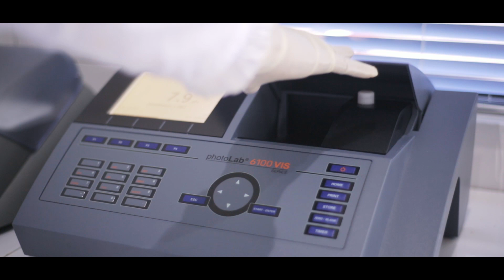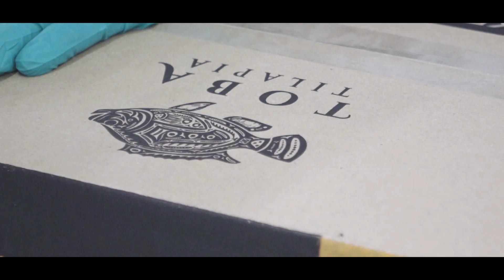TOBA TILAPIA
"Our fish are grown naturally in the floating cage in Lake Toba"

PT Suri Tani Pemuka is a 100% fully integrated aquaculture company. We are very passionate to impress every demanding people with our Tilapia from Lake Toba and set a new standard of a Premium Tilapia should be. Our Tilapias are fed with feed from our own feed mill, a Best Aquaculture Practices (BAP) certified feed mill. We determine the best nutrient-balance and control each of the ingredients in producing our Tilapia feed. It is formulated to promote healthy Tilapia and zero % fishmeal in feeding. Our customers can rely on us in which will only get a pure pristine taste of Tilapia meat, without any other contaminants. We grow our fish by ourselves and all fish are processed and exported by ourselves. All our systems are fully traceable from A to Z, from the nutrition intake of the fish, farm operations that are environmentally sustainable and responsible, transportation the fish to the processing facility, and to make sure the fish is fresh when it gets to our customers. This integrated aquaculture system makes it possible for us to be in control of every step and make sure we leave a track record of environmental sensitivity and aquaculture best practices.